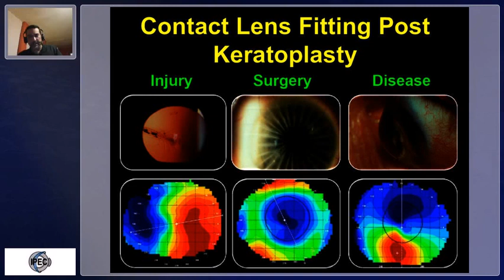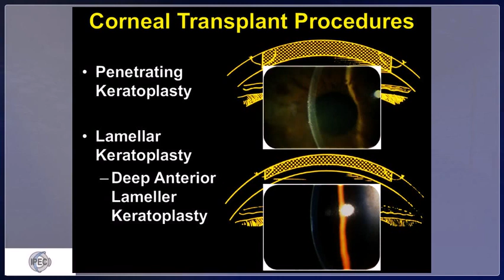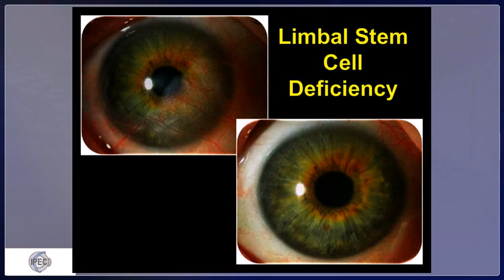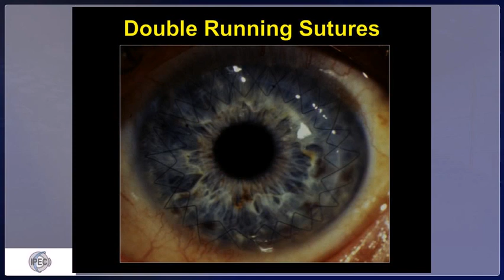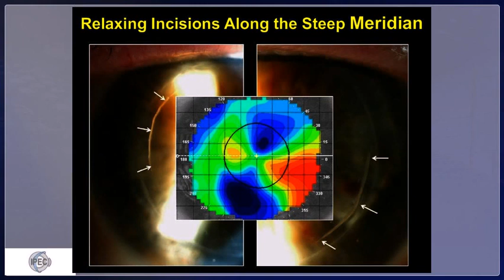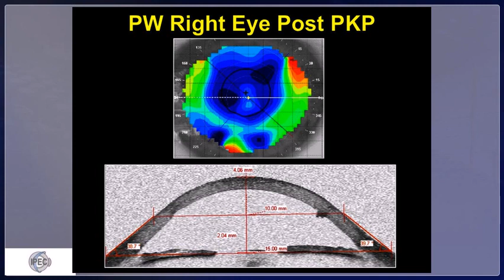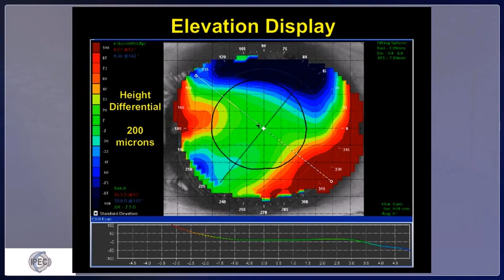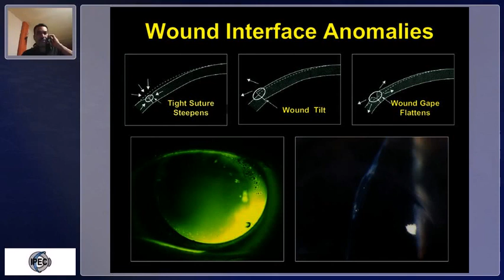Contact Lens Fitting Post Keratoplasty. Dr. Patrick Caroline (Parte 2)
Esta clase forma parte del Seminario
ESTUDIOS COMPLEMENTARIOS EN CONTACTOLOGÍA
Programa
1) Aplicaciones de la topografía corneal. Dr. Manuel Rodriguez Vallejo (España)
2) Adaptación LC en pacientes Post Queratoplastia penetrante basada en la topografía corneal
Dr. Patrick Caroline (USA)
3) Ayudas diagnósticas en Contactología. Dr. Alfredo Huertas (Colombia).
4) Consenso global del queratocono. Dr. Edgar Dávila (Puerto Rico).